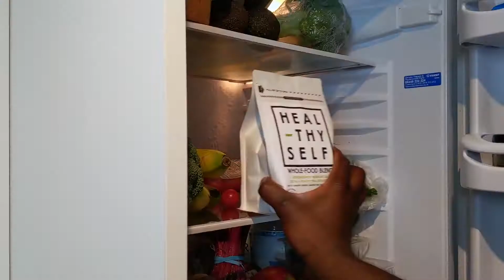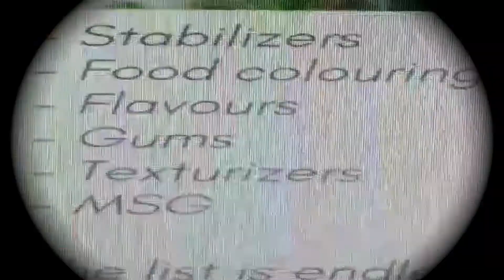The world around me | healthyself.today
A promo video I  shot and edited for my Healthyself whole-food blend